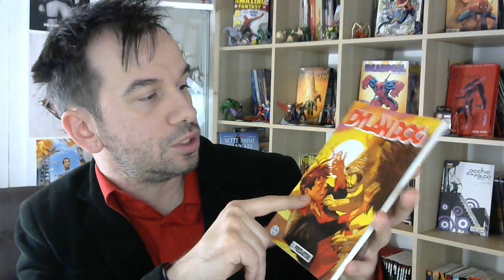DYLAN DOG 425 I PREDATORI - non c'è niente da ridere!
!!!APRI TUTTO!!!